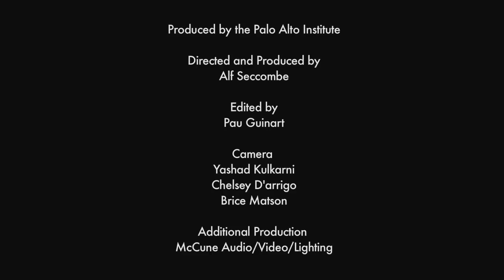Panel - Behavior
Steven C. Hayes, Ph.D.

Steven C. Hayes is Nevada Foundation Professor at the Department of Psychology at the University of Nevada. An author of 34 books and over 480 scientific articles, he has shown in his research how language and thought can lead to behavioral rigidity and has developed "Acceptance and Commitment Therapy," an acceptance, mindfulness, and values based psychological intervention that fosters great psychological flexibility and greater selection of action by valued ends.

William Durham, Ph.D.
Stanford University

Professor Bill Durham's research focuses on environmental anthropology, the "coevolution" of genetic and cultural change in human populations, and the challenges of sustainable development in the tropics, especially Galapagos, Peru, and Costa Rica. A MacArthur Prize recipient, Dr. Durham is Bing Professor in Human Biology, the Stanford Director of the Center for Responsible Travel (CREST), and Co-Director of the Osa-Golfito Sustainability Initiative in Costa Rica (INOGO).

Camille Samuels
Versant Ventures

Camille Samuels specializes in early-stage biotechnology investing with a focus on specialty therapeutics and orphan disease. She also spearheads Versant's Consumer Medicine investments. She brings 16 years of venture capital and operating experience to her portfolio companies.